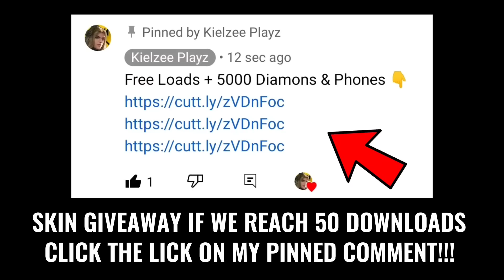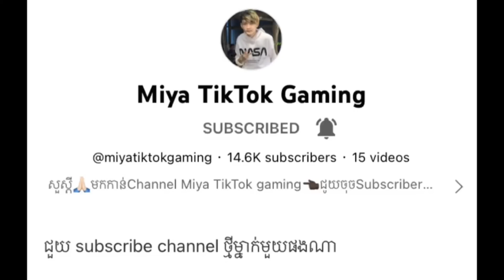MLBB BEST TIKTOK VIDEO | ML TIKTOK NEW FREESTYLE | ML MEMES | ML TIKTOK FUNNY MOMENTS!